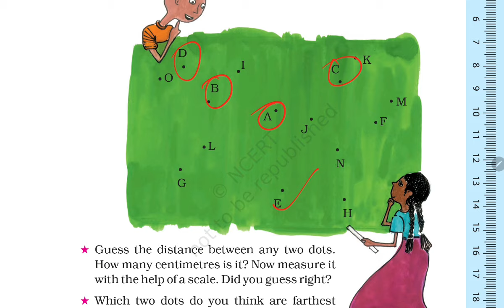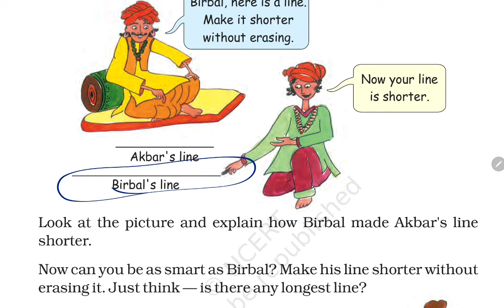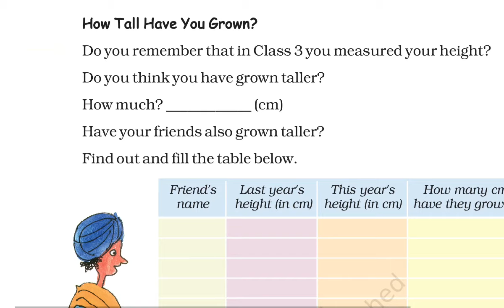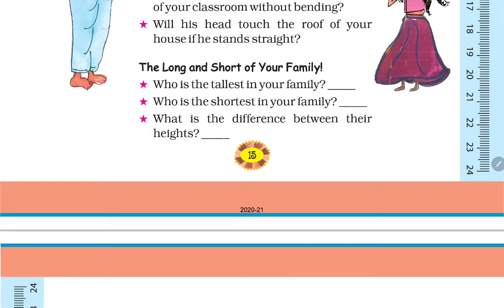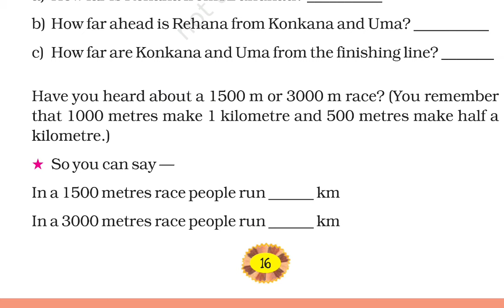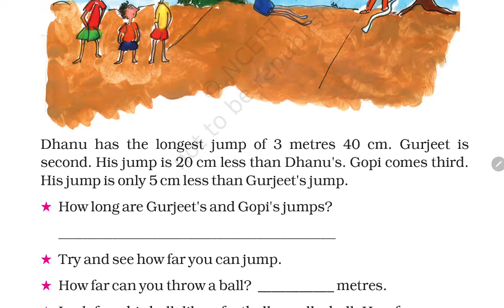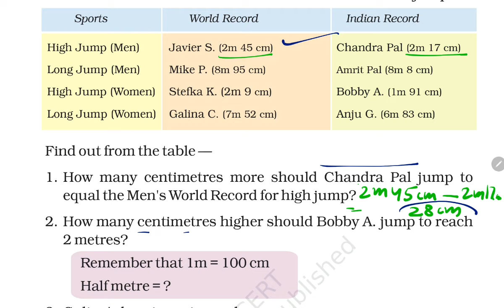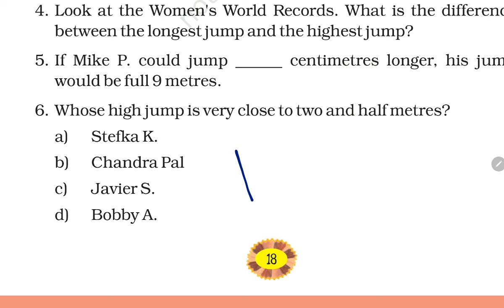Page 13-18 / Long and Short (PART-1) Class-4 MATHS Chapter 2 NCERT Question Answers by KV Teacher